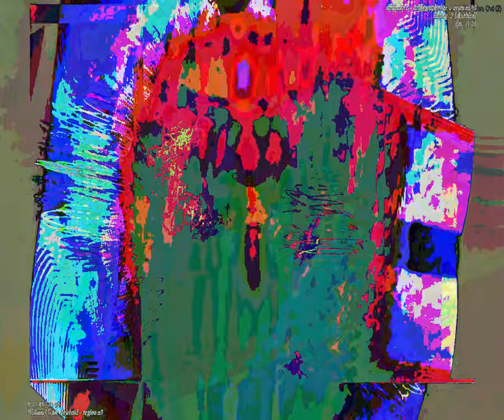[EPILEPSY WARNING] Movie 23 09 16 02h37m03s